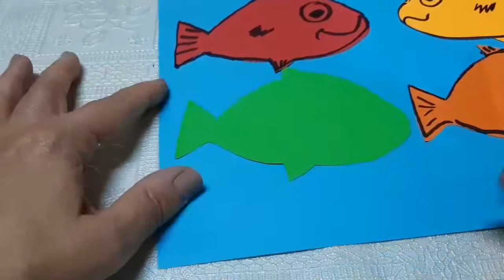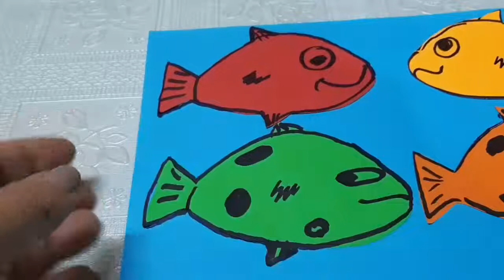WONDERFUL FISHES -HARİKA BALIKLAR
ÇOCUKLAR İÇİN KOLAY VE HARİKA ETKİNLİKLER
DENEMEYEN KALMASIN.:)